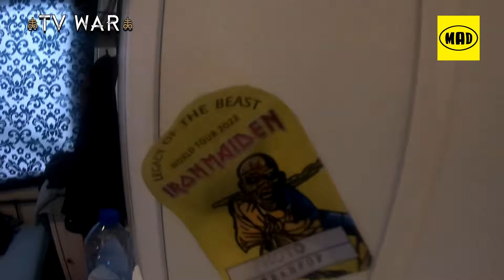Tvwar § 10_07_2022 § Graspop Metal Meeting special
Ανταπόκριση απο το Graspop Metal Meeting οπου ο Χάκος Περβανίδης βρέθηκε για μια ακόμα φορά για να μας μεταφέρει το κλίμα και τις εντυπώσεις απο το φεστιβάλ και τις μπάντες που παρακολούθησαν.

Βίντεο που έπαιξαν στην εκπομπή: (και δεν μπορούν να προβληθούν στο youtube για λόγους πνευματικής ιδιοκτησίας)

1. GRAVEDIGGER – King of the Kings
2. AMONAMARTH – Put Your Back Into the Oar
3. AIRBOURNE – Runnin’ Wild
4. IRONMAIDEN – Fear of the Dark (live)
5. LORDOFTHE LOST – Heartbeat of the Devil
6. OZZY OSBOURNE – Patient Number 9
7. MEGADETH - We’ll Be Back: Chapter 1
8. JUDAS PRIEST – Painkiller
9. SABATON – Bismarck